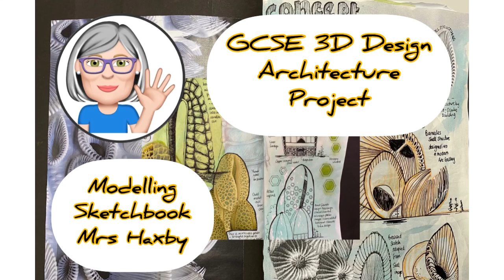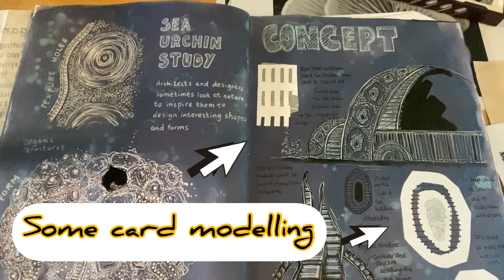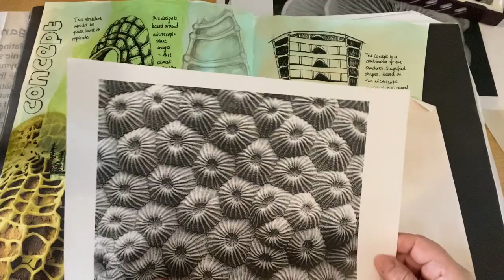GCSE 3D Design Architecture Project Sketchbook Mrs Haxby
Sketchbook Development for a GCSE 3D Design Architecture Project